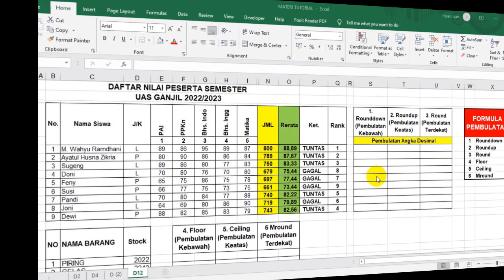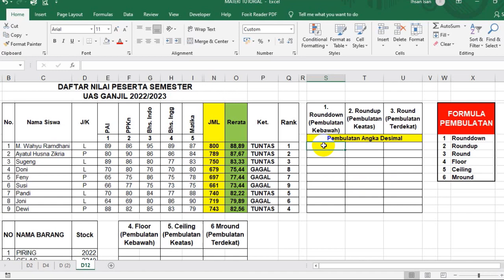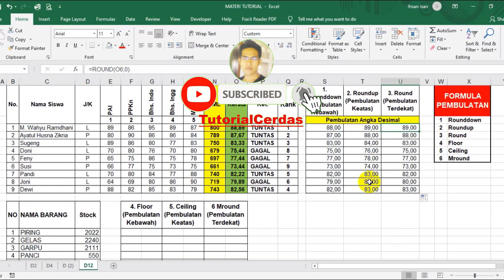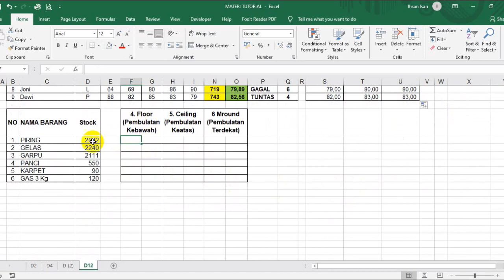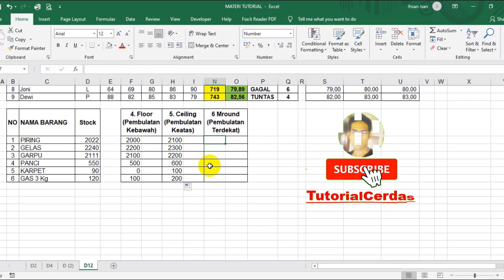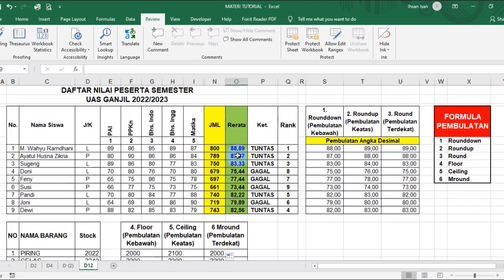Tutorial 6 Formula Pembulatan Excel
Tutorial 6 Formula Pembulatan Excel yang Harus Diketahui dipandang sangat perlu untuk diketahui dan diterapkan. oleh karena itu video ini berisi konten pembahasan dan tutorial penerapan enam formula pembulatan yang harus diketahui dan mampu untuk diterapkan.